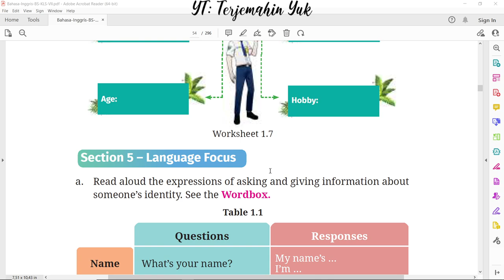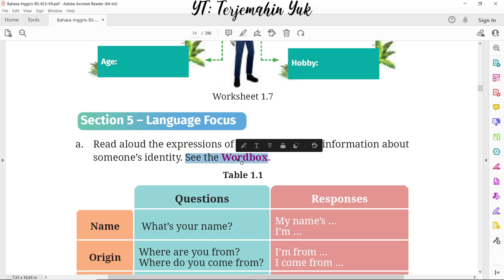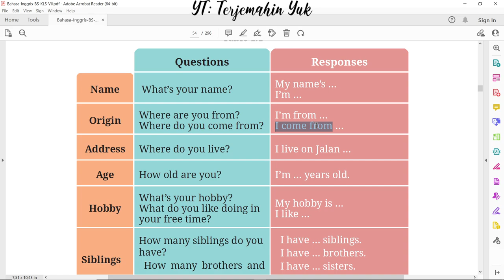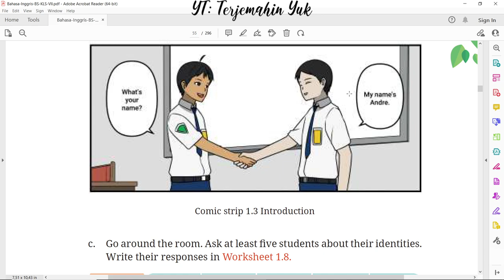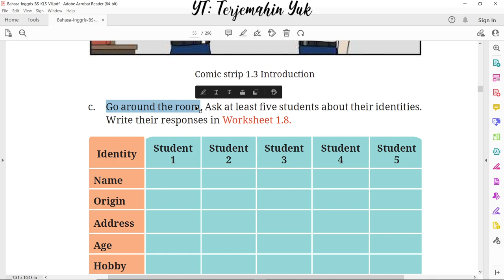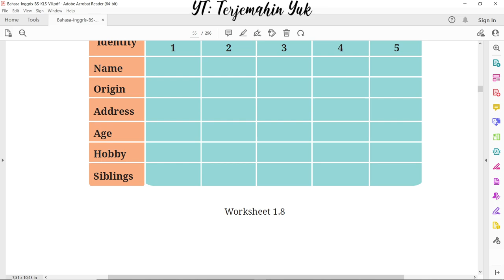Hal. 22-23 kelas 7 Terjemahan Buku Bahasa Inggris SMP MTS Kurikulum Merdeka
Section 5 - Language Focus Praktek berbicara untuk menanya dan menjawab personal identity tentang nama, asal, alamat, umur, hobi, dan saudara.
terjemahin yuk
terjemahinyuk
terjemahkan yuk
Kelas VII
English for Nusantara
kunci jawaban
pelajaran
halaman Belanja di Shopee: